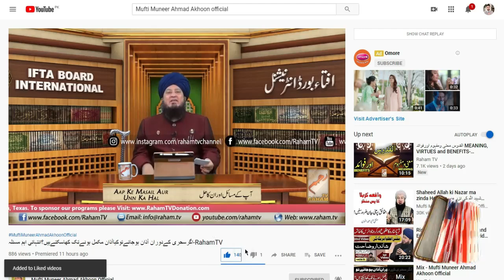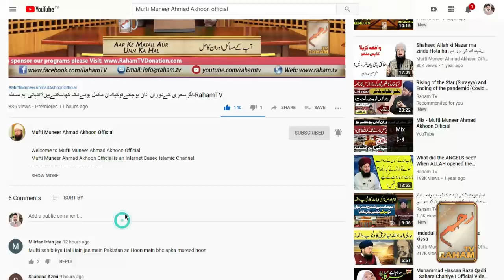Sahih Al-Bukhari.Ep#12الجامع الصحیح للبخاری